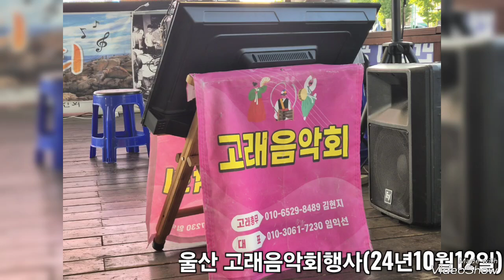울산 고래음악회행사(신 만고강산) 경주 신라문화행사 24년10월12일 고래대표임익선